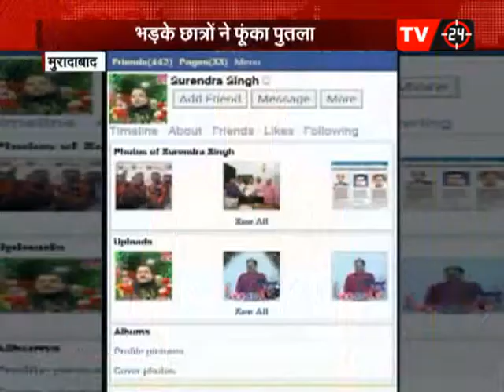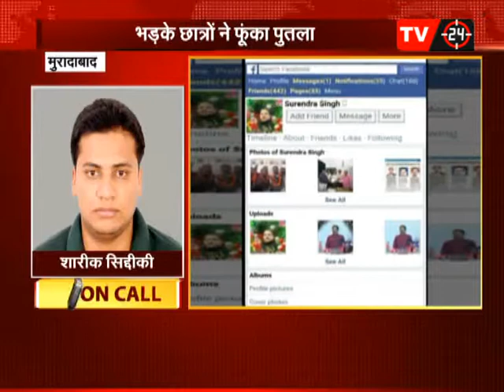हिंदू कॉलेज के प्रोफेसर का पुतला फूंका...ON TV24